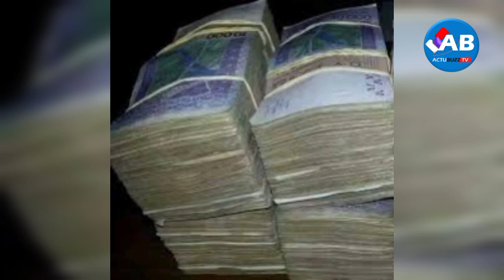Après le v0l des 890 millions chez Farba Ngom, l'arrestation du v0leur, ce qu'il a dit au....